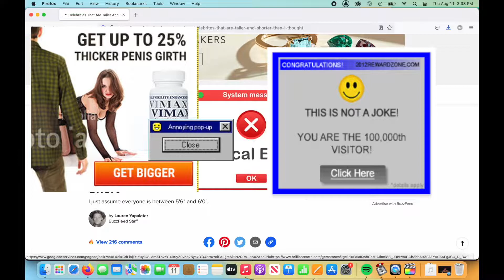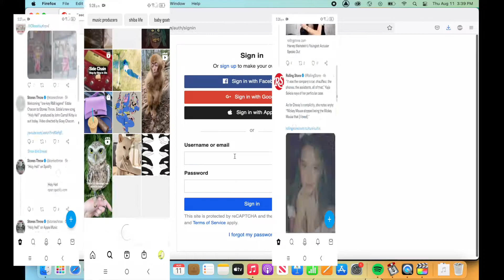21 celebrities who are surprisingly tall 21 celebrities who are surprisingly short - cootie catcher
edited by nolan jakupovski
performance shots by mac isen @mac.shmutz on ig

2022